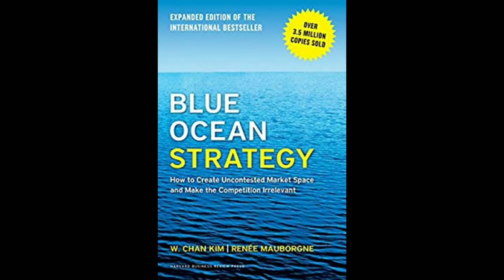Blue Ocean Breakfast @ American Club Central 2019年6月1日 (星期六 10am - 12pm) (4/5位)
Blue Ocean Breakfast @ American Club Central
2019年6月1日 (星期六 10am - 12pm) (4/5位)

報名方法:
請WhatsApp你的卡片到
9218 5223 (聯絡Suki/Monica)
P.S. Free, 我請食早餐!